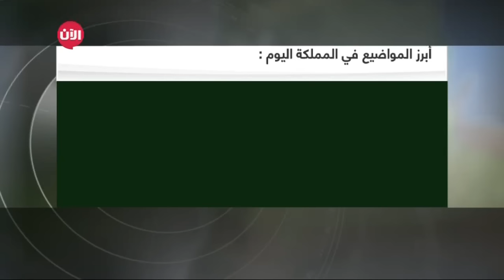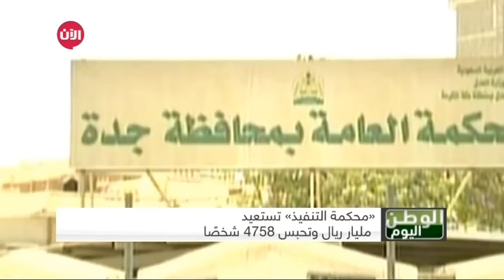موائد الخير في شهر البركة ترعى المحتاجين في السعودية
ابرز العناوين:
- محمد بن سلمان من باريس للإفطار مع الجنود في نجران
أنهى ولي ولي العهد وزير الدفاع السعودي الأمير محمد بن سلمان جولته الخارجية التي شملت الوﻻيات المتحدة الأمريكية وفرنسا بتناول وجبة الفطور مع الجنود المرابطين على الحدود بين السعودية واليمن حيث كان همه اﻻطمئنان على الجيش في الجبهة وحالة اﻻستعداد وكذلكملايين المسلمين يحيون العشر الأواخر بمكة والمدينة
حرص ملايين المسلمين على التوافد إلى بيت الله الحرام، لأداء مناسك العمرة وقضاء العشر الأواخر من شهر رمضان في أجواء روحانية تجمع الناس من مختلف بقاع العالم.
واستفاد المعتمرون، خلال الموسم الحالي، من منظومة متكاملة من الخدمات والتسهيلات أثناء تواجدهم في المسجد الحرام، وفق ما ذكرت تقارير إعلامية.

ونقلت وكالة الأنباء السعودية (واس) عن صحيفة "عكاظ" المحلية أن جميع القطاعات المعنية بخدمة قاصدي بيت الله الحرام قد حرصت على رفع الجاهزية الميدانية لتقديم أفضل الخدمات لضيوف الرحمن، وجندت كافة الطاقات والإمكانات وضاعفت جهودها لأداء المهمات المناطة بها على أكمل وجه، تحقيقا لله